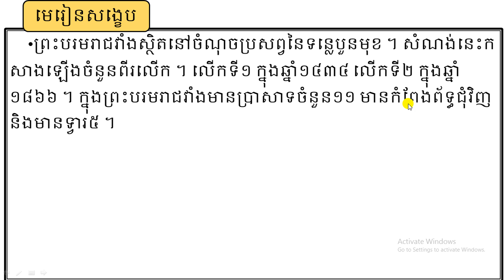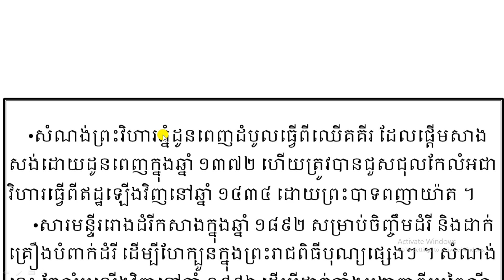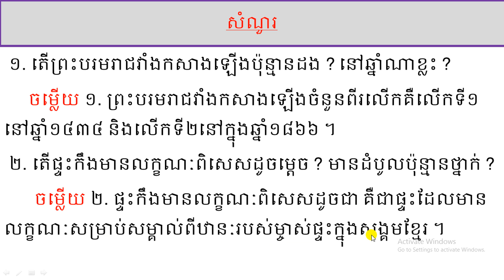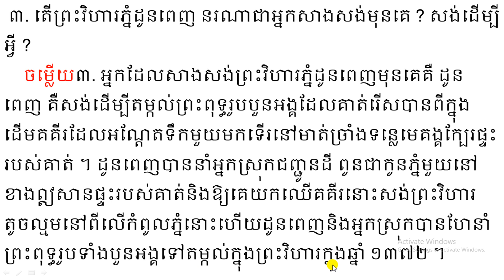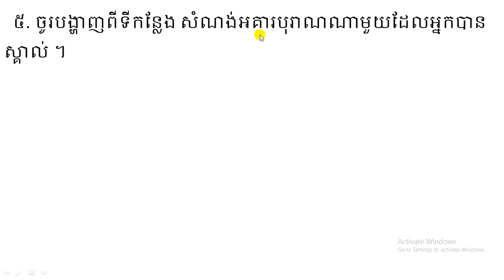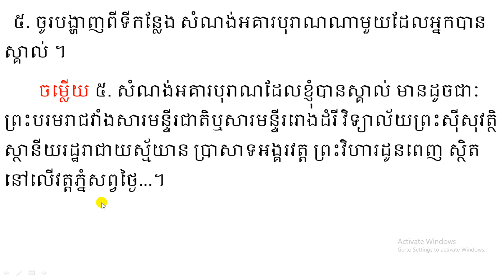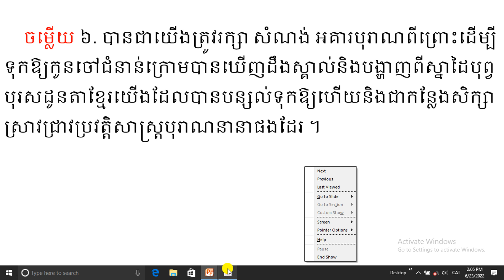ថ្នាក់ទី៥ សិក្សាសង្គម ជំពូកទី៤ ជីវភាពសង្គមពីអតីតកាល មេរៀនទី៣ សំណង់អគារបុរាណ Grade5 society chapter4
-ថ្នាក់ទី៥ សិក្សាសង្គម ជំពូកទី៤ ជីវភាពសង្គមពីអតីតកាល មេរៀនទី៣ សំណង់អគារបុរាណ Grade5 society chapter4 lesson3 build classic house.
Nhenh Sarorng , nhenh sarorng
-Click to Channel Sarorng , nhenh sarorng
-ថ្នាក់ទី៥ សិក្សាសង្គម ជំពូកទី២ ឥរិយាបថប្រកបដោយសុវត្ថិភាព មេរៀនទី១ ការចៀសវាងទង្វើដែលនាំឱ្យមានគ្រោះថ្នាក់ Grade5 society chapter2 behaviour safely lesson1 avoidance to do dangerous.